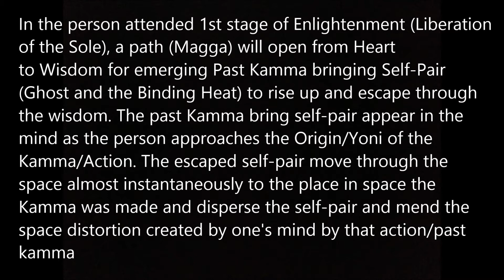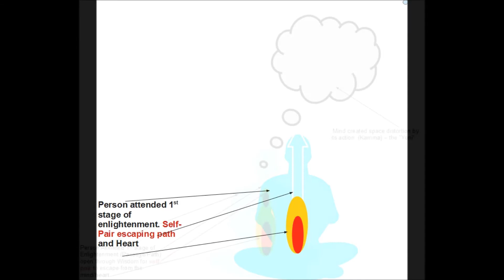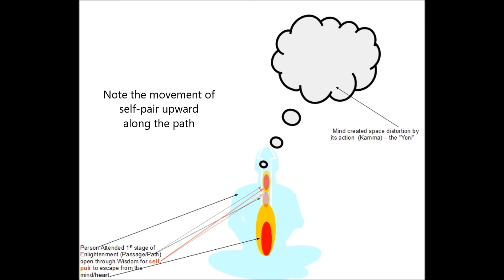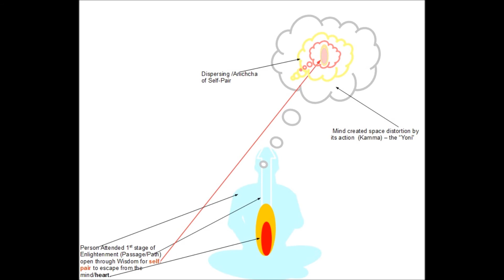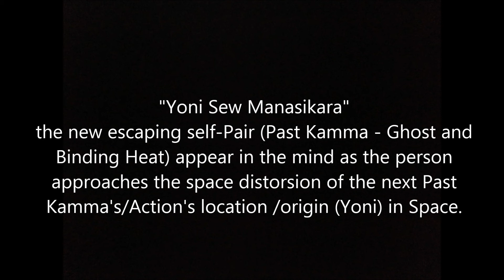Dhamma in the light of Science (Suffering of sovan person on Earth)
Dhamma in the light of Science by Mr. KKM Wimal Silva. This video illustratet and explain the Suffering in a Person attended 1st stage of Enlightenment. How he mend space distortions of his Past Actions/Kamma  the path to attain Fukk Enlightenment and liberate one's Sole.